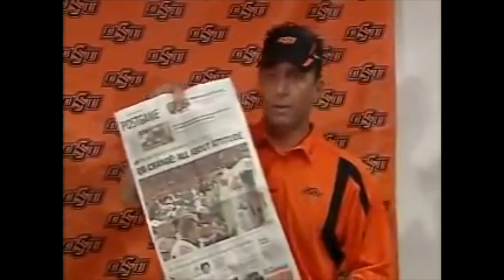Opie & Anthony: Oklahoma State Football Coach Mike Gundy Rant (Video)